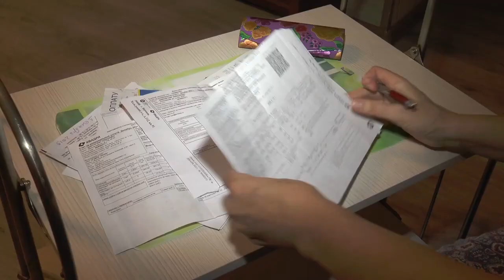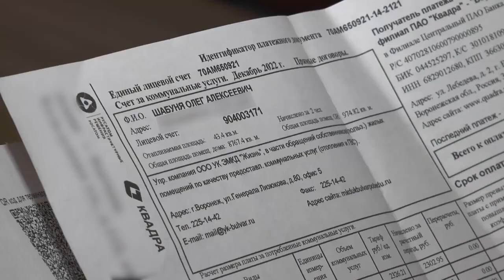"Квадра" мотивирует нас не платить ей за тепло - жительница Воронежа